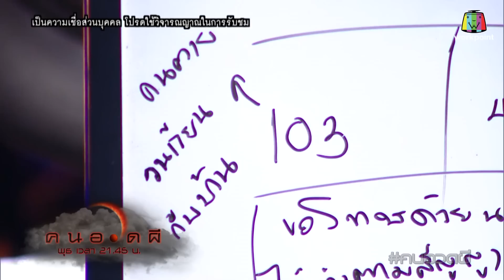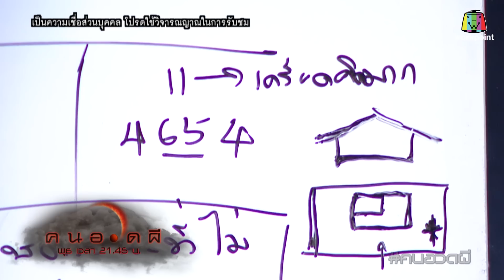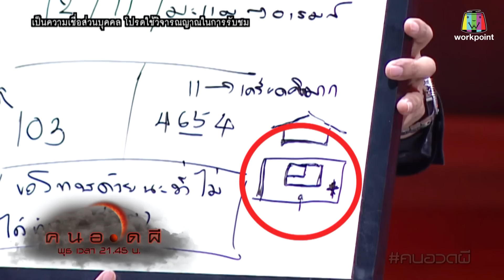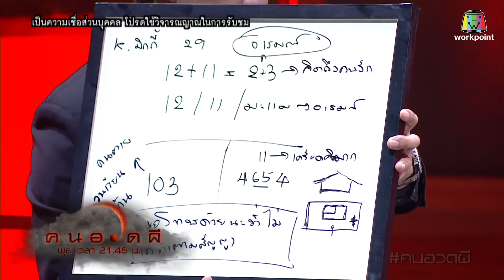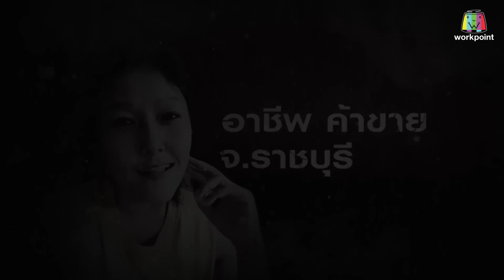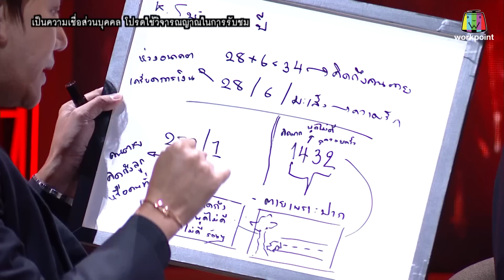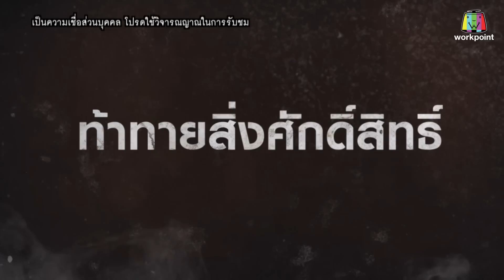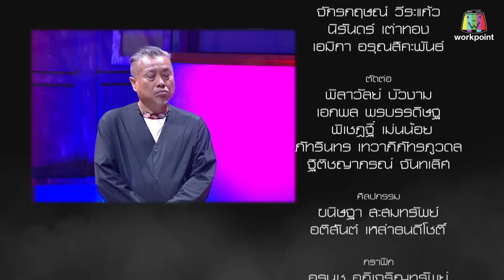คนอวดผี | 19 พ.ค. 64 Full EP